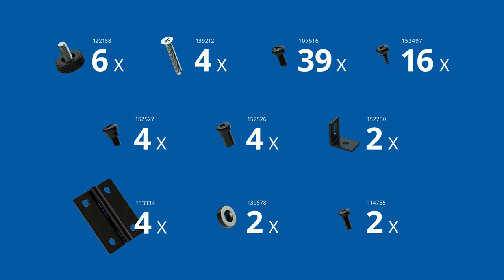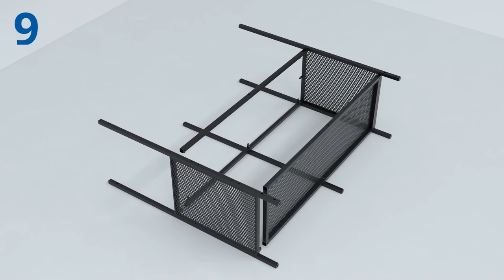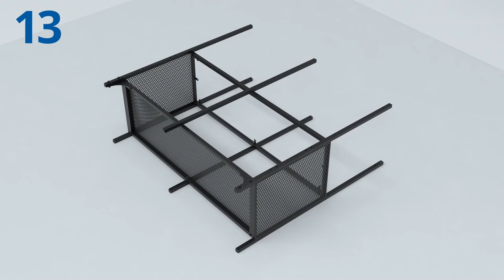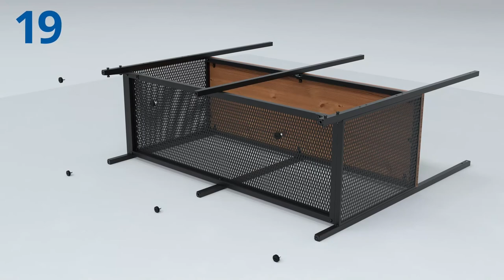Instructions d’assemblage de FJÄLLBO Étagère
Regardez cette vidéo pour apprendre à assembler l’article suivant : FJÄLLBO 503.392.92. Grâce à des instructions détaillées, cette vidéo peut vous guider dans le processus d’assemblage. Vous pouvez également trouver les instructions d’assemblage imprimées